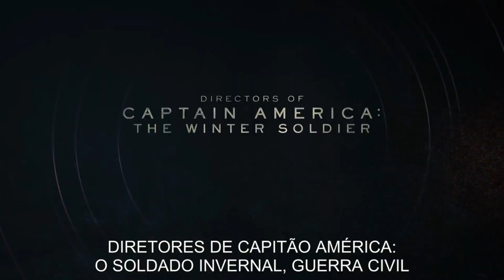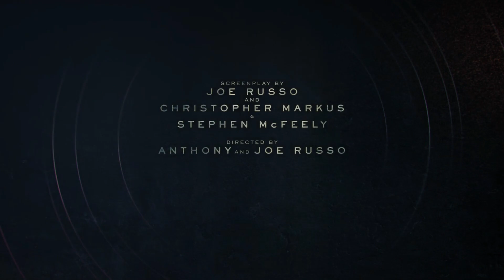AGENTE OCULTO TRAILER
Sinopse: Um agente oculto da CIA descobre segredos comprometedores da agência e é caçado mundo afora por um dissidente sociopata que coloca sua cabeça a prêmio.